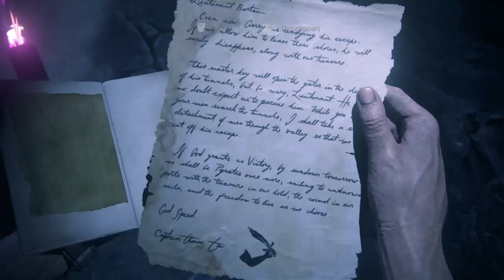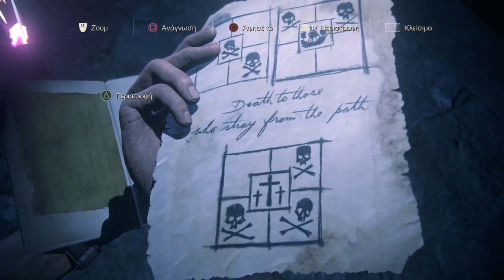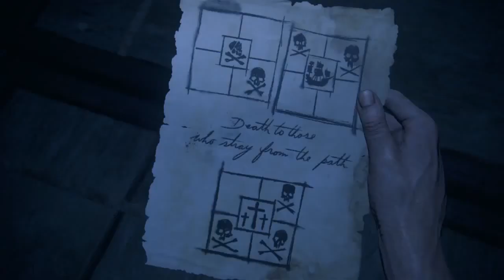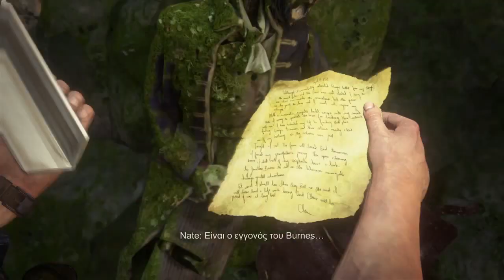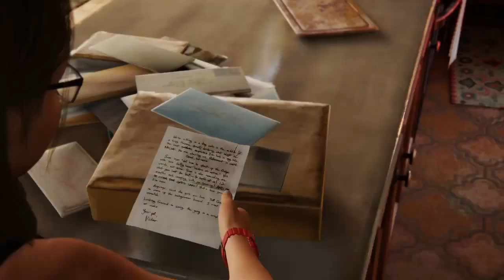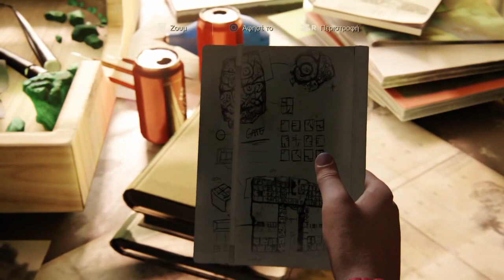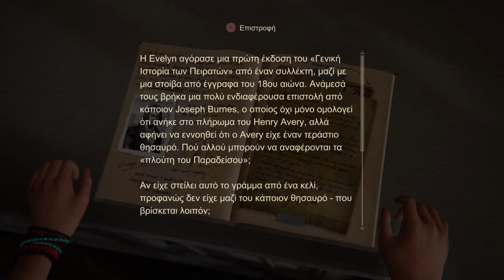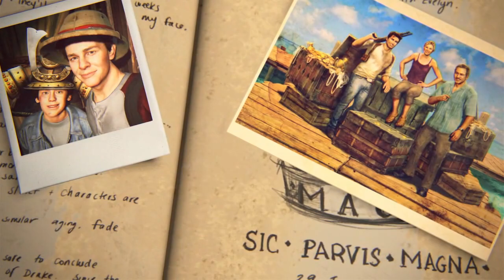Uncharted 4: A Thief's End - Το τέλος ενός κλέφτη Gameplay BEST OF SCENES #4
Τι να πει κανείς γι αυτό το παιχνίδι. Η Naughty Dog ξεπέρασε τον ευατό της και τις προσδοκίες, καθώς δημιούργησε ένα αριστούργημα με σοβαρή υποψηφιότητα για ένα από τα καλύτερα παιχνίδια όλων των εποχών.

Περιπέτεια, μάχες, ατελείωτες ορειβατικές δοκιμασίες, γραφικά και τοπία που σε αφήνουν κυριολεκτικά με ανοιχτό το στόμα. Τα δυο αδέρφια ο Nate και ο Sam Drake κυνηγού για τελευταία φορά τον μεγαλύτερο θησαυρό από όλες τις περιπέτειες τους με πολλές εναλλαγές και εκπλήξεις σε όλο το σενάριο.